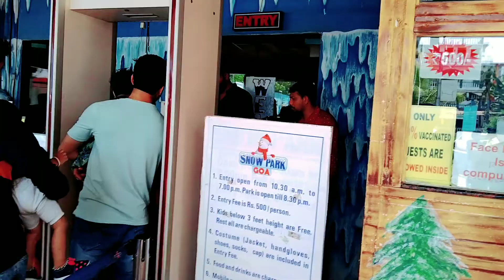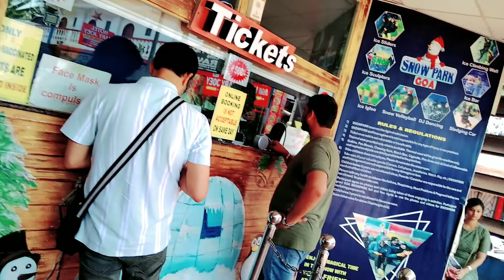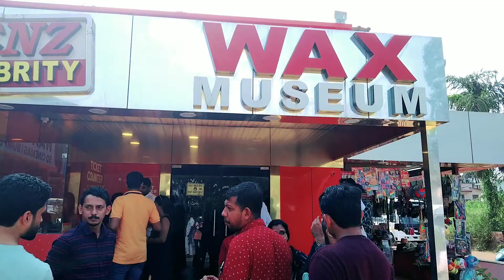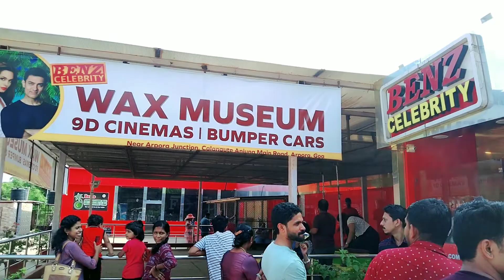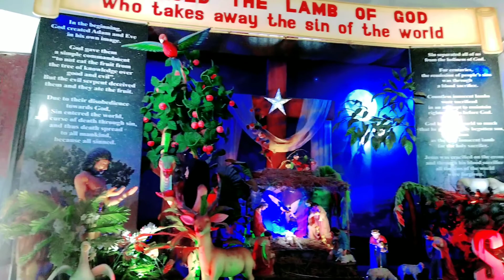goa trip 2 days malayalam and low budget plan 🐬🐬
goa bag packing
1 . dress
2 . ornaments
3 . make up products with sun cream
4 . chappal and shoe
5 . bresh, paste, oil
6 . mob charger
baby
1 baby powder, lotion
2 baby dress
3 baby cap
4 baby tourky and soap
6 baby medicine's
7 feeding product
8 wipes and Pampers